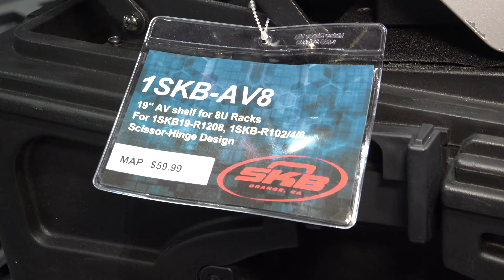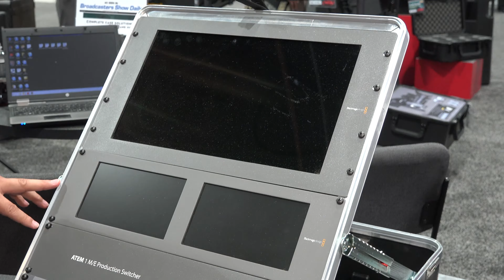NAB SHOW 2014 NEWS - SKB 収納ケース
SKB社のスタック可能な商品「1SKB-R4S」「1SKB-R102」「1SKB-AV8」の商品をご紹介します。

撮影・編集　パンダスタジオ小西　解説：西村正宏